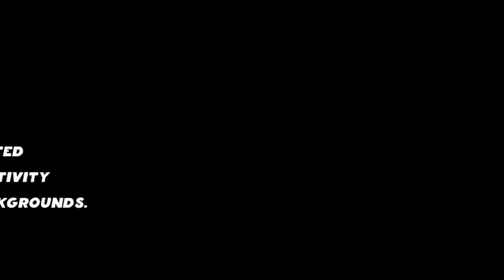Natali Conti Reserva wiki,bio curvy model |Plus size fashion modelNatali Conti Reserva bio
Elana. Bryan wiki, bio curvy model |Plus size fashion model  Elana. Bryan biography

On this platform, you'll find detailed information about the bio, wiki, age, height, and info of curvy plus-size Instagram models. I'm confident that you'll find it fascinating to delve deeper into the lives of these plus-size and curvy models.